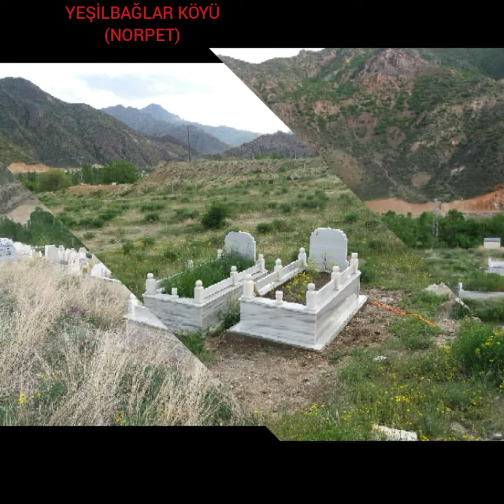Yeşilbağlar Köyü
Yeşilbağlar Köyü/Olur/Erzurum